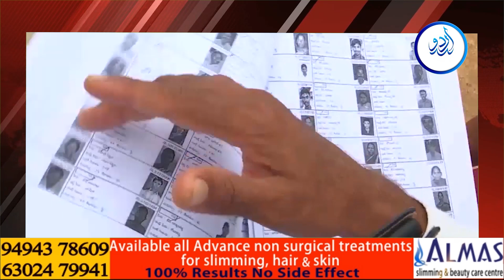Telangana by-elections.130 in the contest || URDU TV NEWS || 15-10-2022